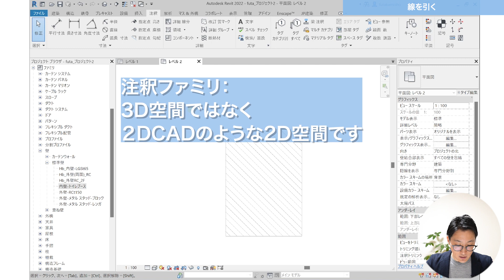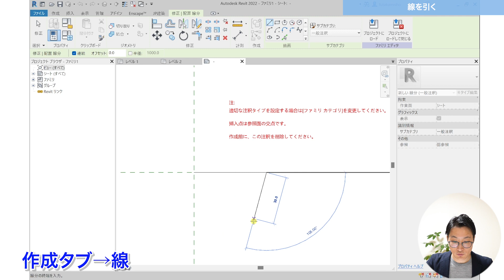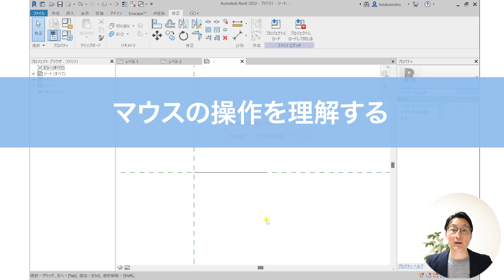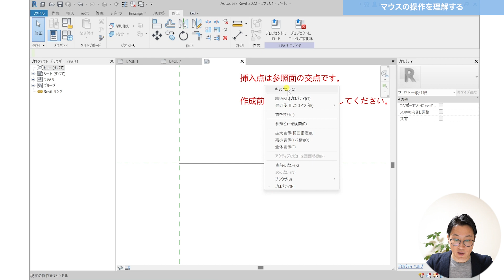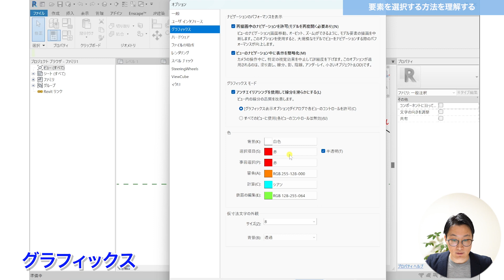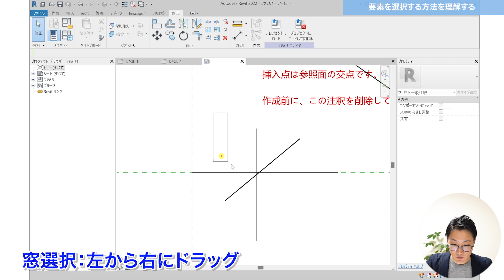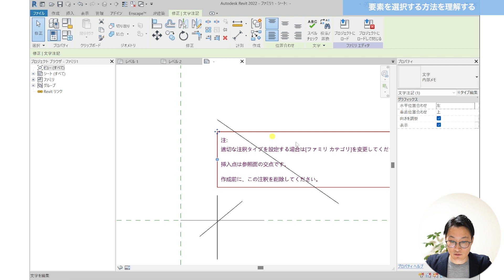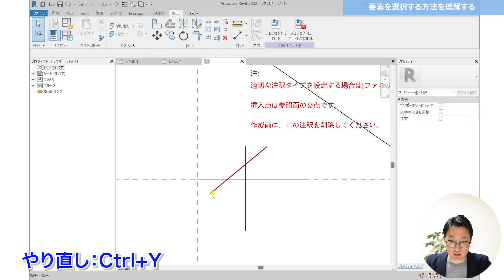VOL4【第2章】Revitの基本操作を理解する②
0:00 オープニング
0:31 線を引く
4:30 マウスの操作を理解する
6:45 要素を選択する方法を理解する

次回は、第2章 Revitの基本操作を理解する③、を学んでいきます。

ーー

‹勉強中の本›
・Autodesk Revit ではじめるBIM実践入門 2021/2022対応版

‹山形先生運営のオンライン総合塾【BIM・DX炎の会】のご紹介›

・入会者特典１
平日夜に行われるオンライン塾（講座型塾と参加型塾、詳細は後述）のどれにでも参加できます。(後日録画を視聴できます)
2023年後期(10月～翌3月)は、月8回オンライン塾を開催します。

・入会者特典２
以下の講座の録画をいつでも視聴できます。
炎1【炎のRevit集中講座】2020年 6時間/日×12日間
炎2【炎のRevit図面化講座】2021年 4時間/日×12日間
炎3【炎のRevit仕組み講座】2022年 4時間/日×8日間
初回の動画は無料で視聴できます。
炎の索引（炎シリーズ講座及びオンライン塾の索引）
塾と講座を合わせると、40分間前後の動画が200本以上、いつでも視聴できます。

・入会者特典３
LINEグループ【BIM・DX炎の会】にて質疑応答や情報交換、募集案内などができます。

・入会者特典４
オリジナルのファミリやダイナモのファイルが配布されます。（不定期）

・入会者特典５
希望あればzoomで30分間の個別茶話会を行います。（月に1回以内）
内容はRevitに関する質疑，相談含め何でもOKです。

【自己紹介】
建設業界で10年以上働いてきましたが、世の中IT・AI・働き方改革と、どんどんと新しい時代に入っているのに、まだまだ古い業界であるということを感じています。
設計図・施工図・製作図・仮設図などの図面を書いたりチェックすることが好きです。
BIMを学んで、建設業の未来とともに歩みたいと思っています。

クラウドファンディングを通じて空き家のリノベーション、民泊事業にもチャレンジ中。

・Windows10